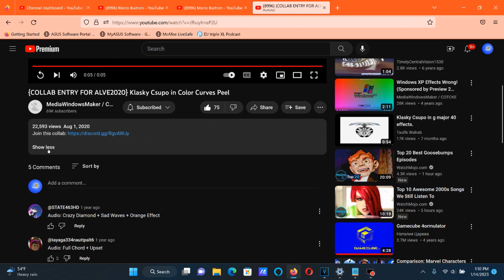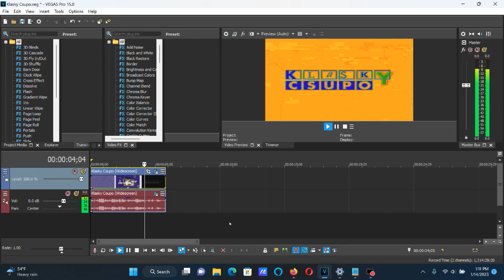How To Make Color Curves Peel On Vegas Pro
Made on Saturday, January 14, 2023, 2:13:59 pm to 2:14:13 pm

I used Vegas Pro 15 for this effect because Vegas Pro 19 didn't have IL Vocodex and other plug-ins appear on the Audio list.

How To Make Color Curves Peel:

(VideoFX)

1st: HSL Adjust - Invert Color

2nd: Invert - (Default) or 100% Inversion

3rd: Color Curves - Infared

(AudioFX)

(Crazy Diamond + Sad Waves + Orange Effect)

1st: Chorus - Crazy Diamond

Chorus Out (-Inf. to dB):                      0.0 dB

Attenuate High Frequencies Above (Hz):        10,000 (With A Checkmark)

2nd: tb_grumblebum - init

3rd: Orange Vocoder (Effect) - DEFAULT

{COLLAB ENTRY FOR ALVE2020} Klasky Csupo in Color Curves Peel

Klasky Csupo in Color Curves Peel (Instructions in Description)